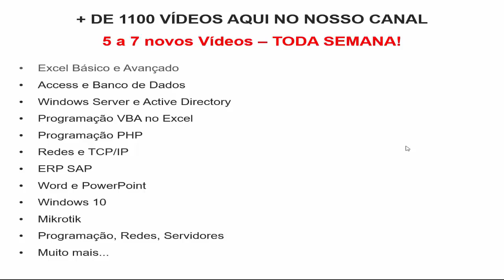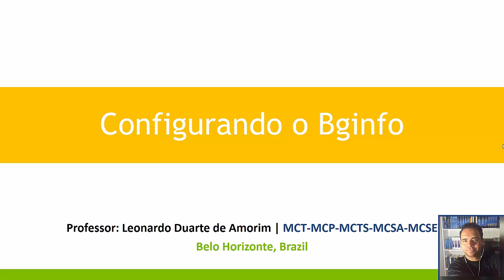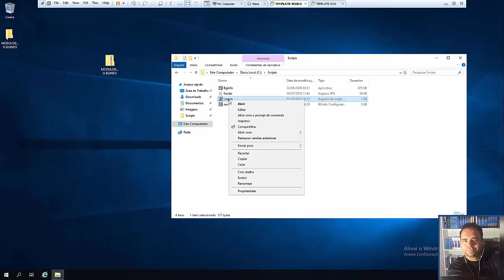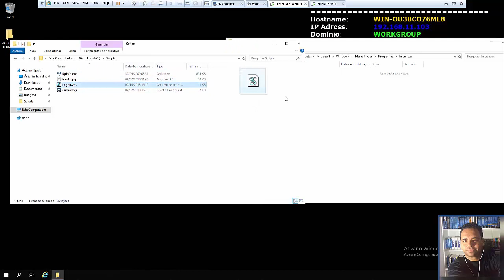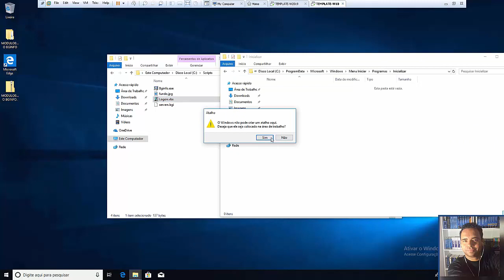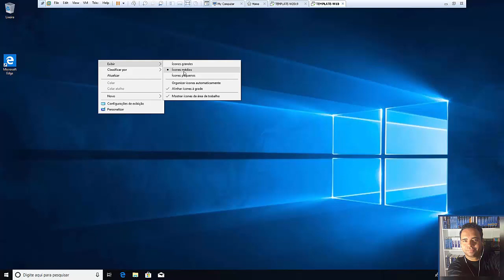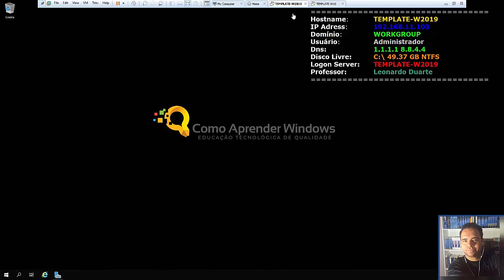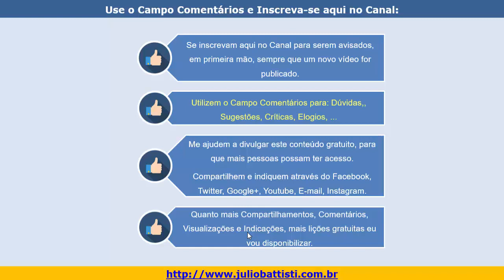Vídeo 158 - Active Directory no Windows Server 2019 - VMWare - Bginfo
O QUE VOCÊ VAI APRENDER:

✔️ Fundamentos de Redes de Computadores.
✔️ Fundamentos sobre o Protocolo TCP/IP.
✔️ Planejar a instalação de uma rede com servidores Windows Server.
✔️ Entender o Papel do Windows Server em uma Rede.
✔️ As novidades do Windows Server em suas Diversas Versões.
✔️ Instalar e Ativar o Windows Server.
✔️ Aprenda a teoria e toda a prática relacionada com o Active Directory.
✔️ Instalar o Active Directory e Criar Domínios, Árvores e Florestas de Domínios.
✔️ Criação e Administração de Contas de Usuários e Grupos e Pastas Compartilhadas.
✔️ Configuração de permissões NTFS e de compartilhamento.
✔️ Instalação, configuração e administração de impressoras em rede.
✔️ Servidor de Arquivos: Instalação, Configuração e Administração.
✔️ Servidor de Impressão: Instalação, Configuração e Administração.
✔️ Servidor DNS: Instalação, Configuração e Administração.
✔️ Servidor DHCP: Instalação, Configuração e Administração.
✔️ Servidor Web IIS: Instalação, Configuração e Administração.
✔️ Servidor de Acesso Remoto - VPN: Instalação, Configuração e Administração.
✔️ Servidor de Acesso Remoto - DirectAccess: Instalação, Configuração e Administração.
✔️ Aprenda a usar o Novo Firewall do Windows, Criando Regras de Entrada e de Saída.
✔️ Aprenda a Utilizar os Recursos de Criptografia, Compactação e Cotas em Volumes NTFS.
✔️ Saiba Como Implementar uma Política de Backup/Restore dos Dados.
✔️ Configurações de Auditoria e de Monitoração do Desempenho do Sistema.
✔️ Domínios, Active Directory e uso de Ferramentas Administrativas do domínio.
✔️ Instalação, configuração e administração do DNS, DHCP e WINS.
✔️ Novidades tais como NAP, DirectAccess, AD RMS, PowerShell e Hyper-V.
✔️ Configurações de Rede e do Protocolo TCP/IP, Roteamento e Sub-redes.
✔️ Entenda a Registry do Windows Server 2008 e Entenda o Processo de boot.
✔️ Funcionamento, Implementação e Administração de GPOs – Group Policy Objects.
✔️ Segurança: IPSec, Configurações Avançadas do Firewall e muito mais.
✔️ Armazenamento Básico x Dinâmico e Gerenciamento de Discos e Volumes.
✔️ Todas as novidades relacionadas com o Terminal Services.
✔️ Configurações Avançadas de GPOs.
✔️ Configurações Avançadas de Servidores de Arquivos.
✔️ Otimização de Servidores de Arquivos.
✔️ Backup e Restore do Active Directory.
✔️ RDS - Remote Desktop Services - Implementação, Configuração e Administração.
✔️ WSUS - Windows Service Update Services - Implementação, Configuração e Administração.
✔️ Active Directory 2019 - do Planejamento a Implementação e Segurança.
✔️ Implementação do Active Directory em Máquinas Virtuais.
✔️ WDS - Implementação, Configuração e Adminisitração.
✔️ RODC - Read Only Domain Controlers - Conceito, Implementação e Administração.
✔️ BranchCache.
✔️ Otimização e Resolução de Problemas com o Active Directory.
✔️ Monitoramento Proativo do DHCP
✔️ Cluster de Failover.
✔️ Novos Vídeos e Lições Toda Semana.
✔️ E muito, muito, muito mais mesmo
✔️ Novas Lições, sem Exceção, Toda Semana.

✔️ TODAS AS AULAS DE WINDOWS SERVER E ACTIVE DIRECTORY JÁ PUBLICADAS AQUI NO YOUTUBE